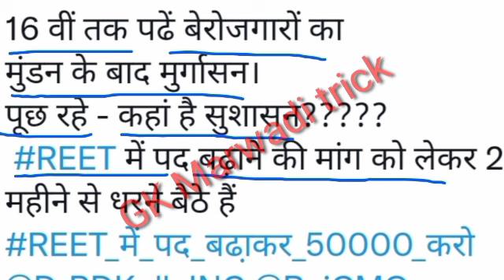Reet Result /Reet Exam 2021 Cut-off/reet cutoff/reet cutoff level2/Reet